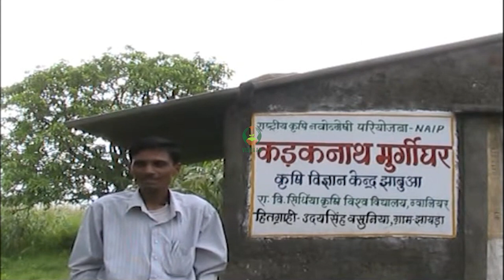अल्सिया से खादउत्पादन का तरीकाभाग - 1